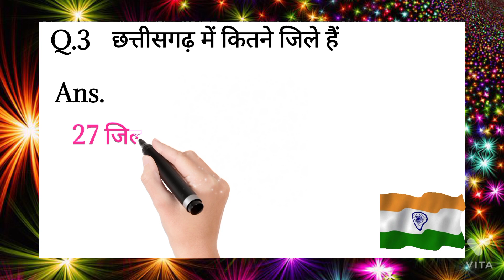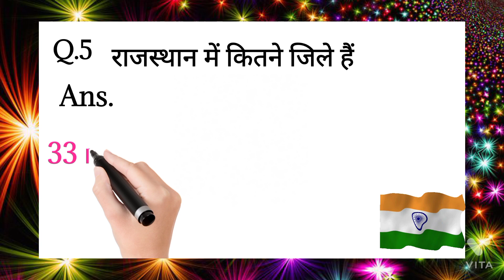गोवा में कितने जिले हैं.How many districts are there in Goa?a2sir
आज मैं इस विषय पर वीडियो बना रहा हूं कि हमारे भारत में प्रत्येक राज्य में कितने जिले हैं जो इस प्रकार है

 गोवा में कितने जिले हैं
बिहार में कितने जिले हैं
उत्तर प्रदेश में कितने जिले हैं
राजस्थान में कितने जिले हैं
 पंजाब में कितने जिले हैं
हरियाणा में कितने जिले हैं